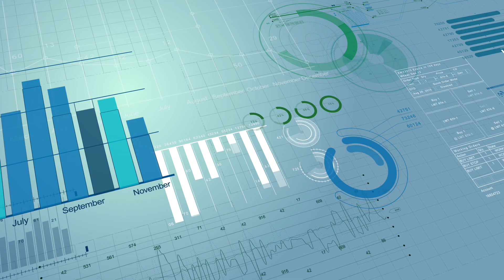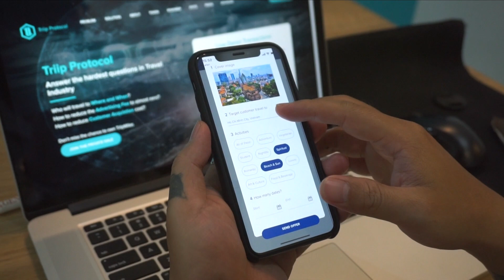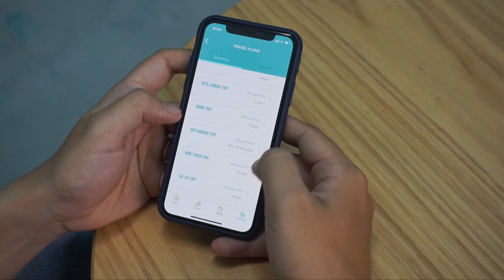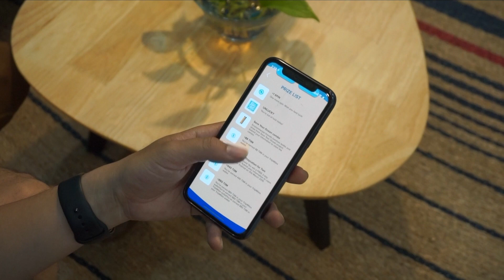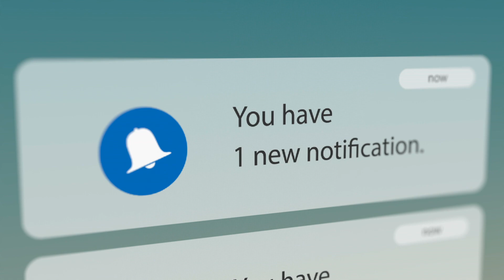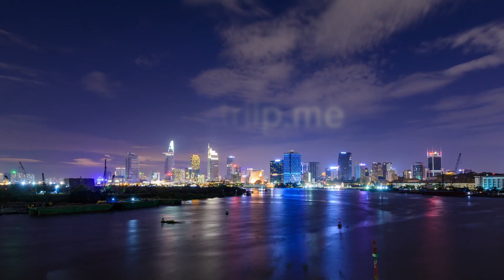Triip's CEO Hai Ho: Presenting The Sustainable Future of Travel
👐Triip - Earn to Travel, Travel to Earn.
Let's experience the new way of mining on travel. We will come back soon!